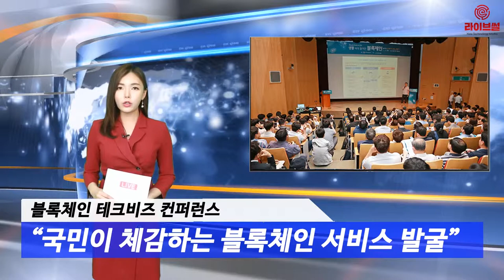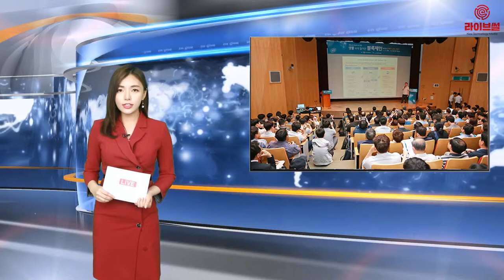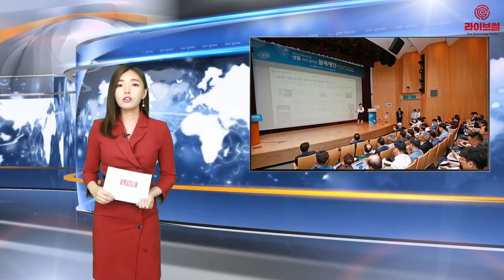[라이브썰] KISA·과학기술정보통신부 "국민 체감하는 블록체인 서비스 발굴 힘쓸 것"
한국인터넷진흥원(KISA)은 과학기술정보통신부와 ‘제12회 블록체인 테크비즈 컨퍼런스’ 및 ‘제1기 블록체인 국민 참여 평가단 발대식’을 29일 강남 포스코타워에서 개최했습니다.

KISA와 과기정통부가 국내 블록체인 인식 제고를 위해 지난 2017년부터 추진하고 있는 블록체인 테크비즈 컨퍼런스는 지능정보사회를 선도하는 핵심 기술인 블록체인의 활용 가능성을 논의하고 국내·외 주요 블록체인 기술 동향을 공유하는 자리입니다.

이번 컨퍼런스의 주제는 ‘생활 속에 들어온 블록체인’(Blockchain in Life)입니다. KISA가 추진 중인 ‘2019년도 블록체인 공공선도 시범사업’을 비롯한 ‘블록체인 민간주도 국민 프로젝트’에 참여하는 총 15개 사업자가 사업 내용 및 서비스 확대 방안 등을 발표하며 블록체인 기술의 상용화를 알렸습니다.

블록체인 민간주도 국민 프로젝트 분야에서는 △탈중앙화 기부 플랫폼 △블록체인 ID/인증 네트워크 △블록체인 기반 중고차 서비스 등이 소개됐다. 블록체인 공공선도 시범사업 분야에서는 △식품안전관리 서비스 △노동자 권익보호 △블록체인 기반 재난재해 예방 서비스 등 블록체인 기반 사회안전망 구축 사업과 여러 공공분야에서 본격화되는 시범사업이 소개됐습니다.

또한 국민과 함께하는 블록체인 혁신 생태계 조성을 위해 결성된 ‘제1기 블록체인 국민 참여 평가단’(이하 국민평가단)의 발대식이 함께 진행됐습니다. 블록체인 시범사업 진행 과정을 국민과 공유하고 의견을 수렴하자는 취지로 결성됐습니다.

국민평가단은 블록체인에 관심이 많은 국민 50명이 참여합니다. 위촉장 수여와 함께 시범사업 현장 방문에 참여하는 등 본격적인 활동을 전개합니다. KISA는 국민평가단의 연간 활동 내용을 바탕으로 우수 평가단원을 연말에 선정해 시상할 예정입니다.

채승완 KISA 데이터안전활용지원단장은 “올해 추진 중인 공공·민간 15개 시범사업은 국민평가단과 함께 검증하게 될 것”이라며 “인터넷진흥원은 국민이 실생활에서 체감할 수 있는 블록체인 서비스를 발굴하기 위해 최선을 다하겠다”고 말했습니다.